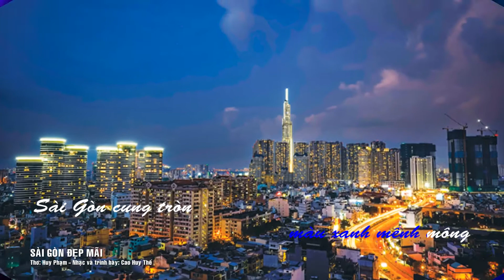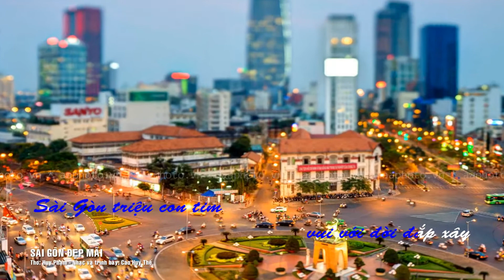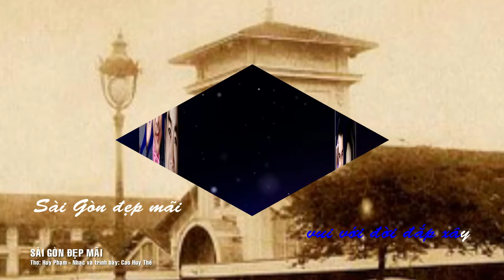SÀI GÒN ĐẸP MÃI | Thơ: Huy Phạm | Nhạc & Trình bày: Cao Huy Thế | Ca khúc sôi động, trữ tình...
SÀI GÒN ĐẸP MÃI
 Thơ: Huy Phạm
Nhạc & Trình bày: Cao Huy Thế
Ca khúc sôi động, trữ tình
26/11/2021